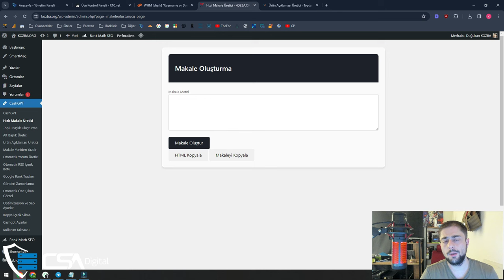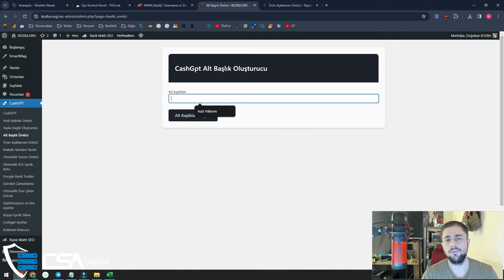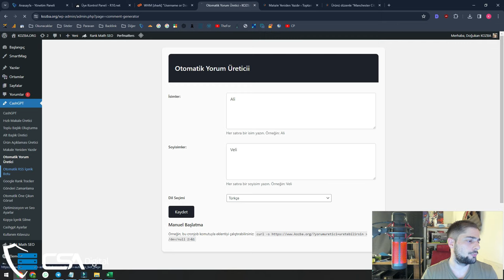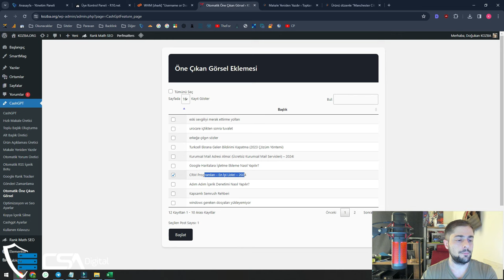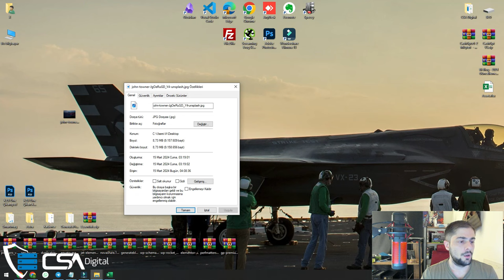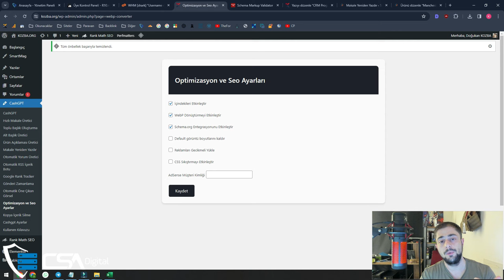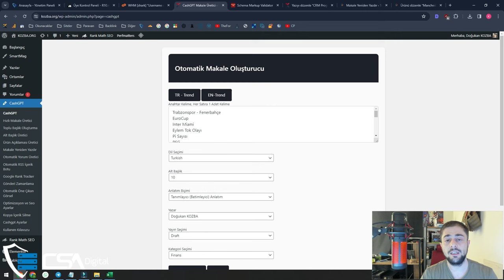CashGPT V3 Yayında - İsviçre Çakısı!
CashGPT v1.3 an itibariyle yayında. Yeni sürümle birlikte;
- Üst Düzey Resim Optimizasyonu,
- Schema Entegresi,
- CSS Sıkıştırma,
- Javascript Delay,
- Woocommerce Ürün Açıklaması Oluşturma,
- Sıra Bulucu,
- Hızlı Makale Oluşturucu,
- Toplu Başlık Oluşturma gibi ayarlar eklentiye dahil edildi.

CashGPT bu özelliklerle birlikte birkaç WordPress eklentisinin yapabildiğini aynı anda yapabilen bir eklenti haline getirildi.